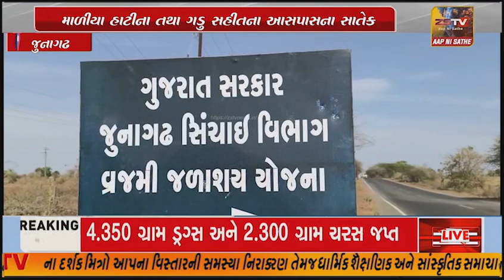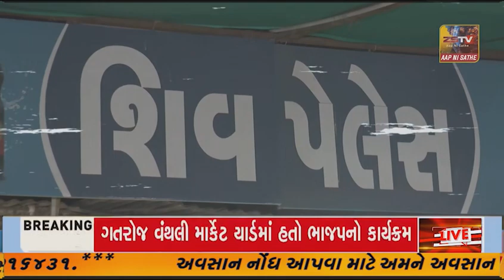માળીયાહાટીના તથા ગડુ સહીતના આસપાસના સાતેક જેટલાં ગામોનો જીવાદોરી સમાન ડેમ મનાઈ રહ્યો છે